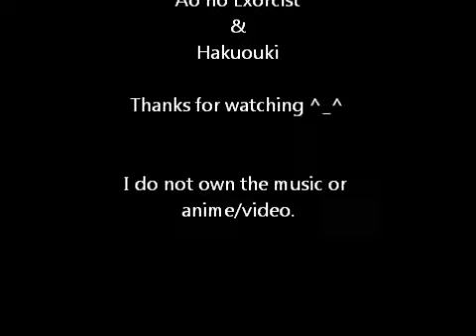The Man Behind the Mask AMV